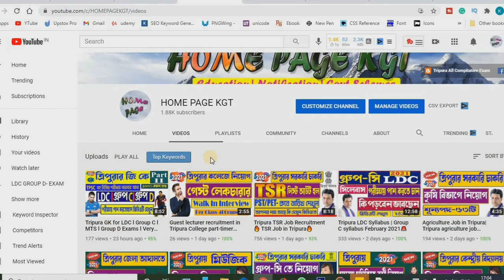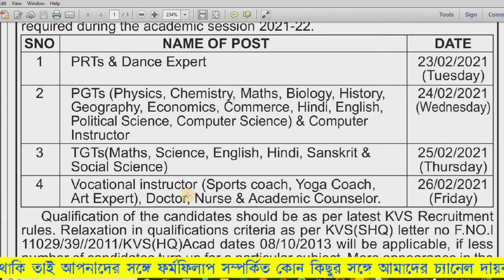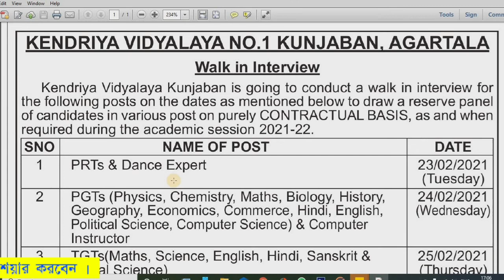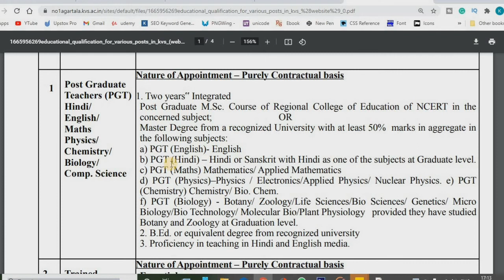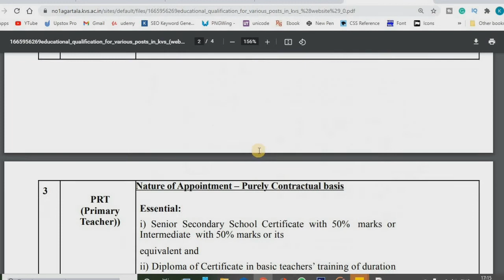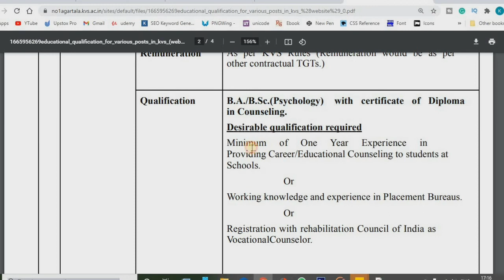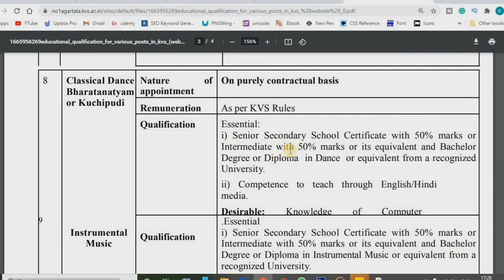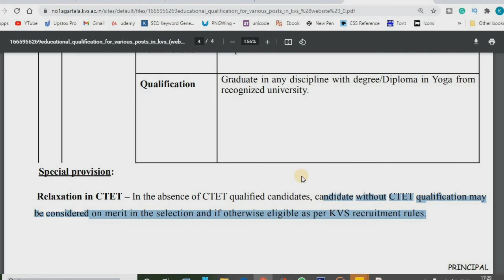Teacher Recruitment In Kendriya Vidyalaya🔥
Tripura_Group_C_ Jobs
LDC_Job recruitment_in Tripura
Tripura_Group_C_ Recruitment

Welcome to Home Page KGT Channel

YOU MAY LIKE :
NCS Registration for LDC | Group D | How to make Exchange Card | সরকারি খাতায় বেকার হিসাবে নিজের নাম নতিভুক্ত করার পদ্ধতি

Business Query-  যে কোন প্রকারের Advertisement বা Promotion করার  জন্য  যোগাযোগ করুন আমাদের Instagram Id
এবং

@Home Page KGT

We upload Education Govt Job notification and Govt scheme Related Videos

Central School Job in Tripura
private school Job in Tripura
Teacher Job in Tripura
Tripura tet recruitment
Tripura teacher job
Tripura teacher recruitment 2021
teacher recruitment in Tripura
trbt job notification 2021
Central School Job
Tripura teacher job recruitment
tet syllabus 2021
Tripura tet 2021
Tripura stgt 2021
Tripura teacher job vacancy 2021